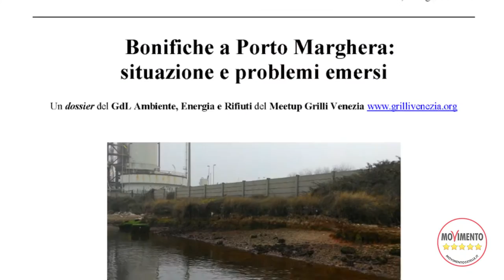Dossier Bonifiche Porto Marghera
Rilevazione  dello stato di  fatto  delle  operazioni  di conterminazione  e  palancolatura  delle  aree  inquinate  del  Sito  di Interesse  Nazionale  (SIN)  di  Porto Marghera.